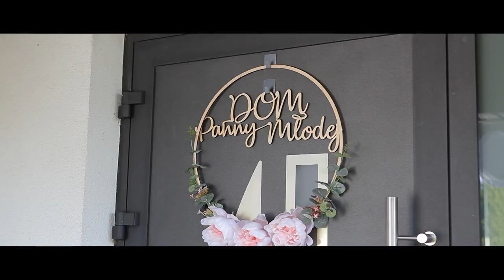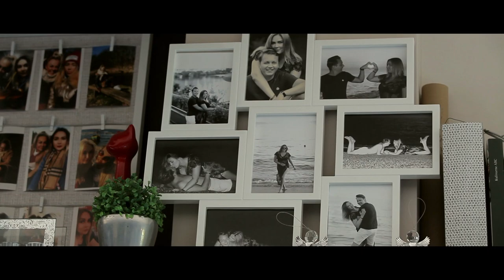Andżelika i Bogusz trailer